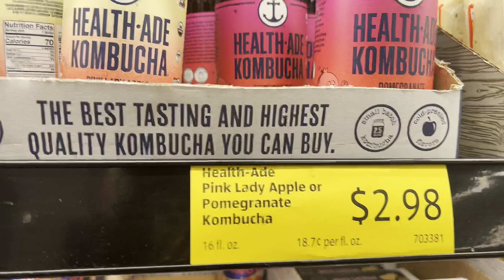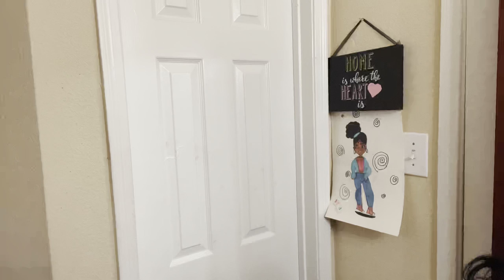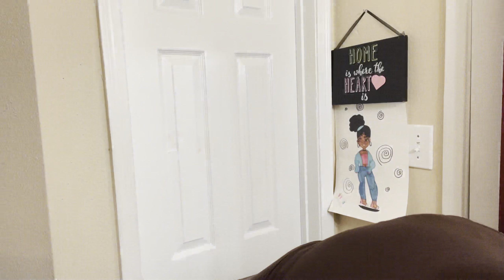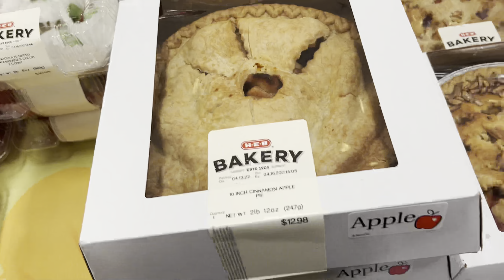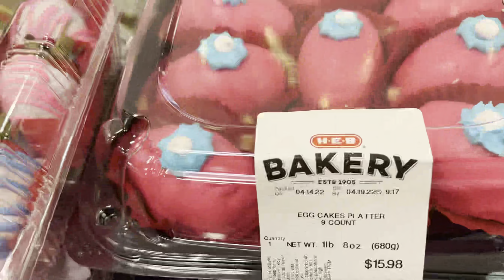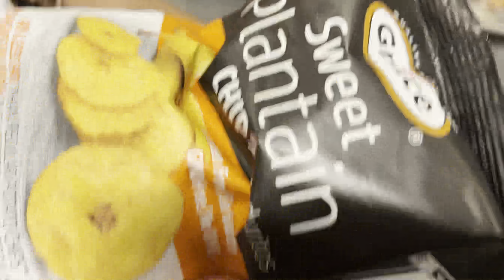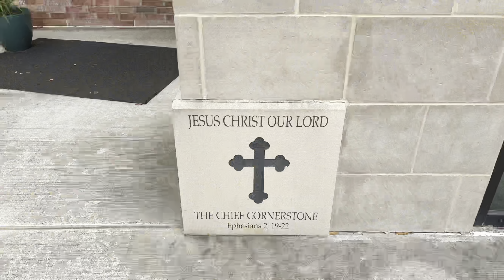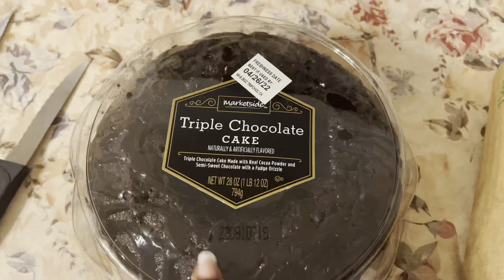I’M SICK & DON’T KNOW WHY | ZERO CARB BREAD | HOUSTON IS KNOWN FOR CHEATING | WHAT’S IN MY BAG |VLOG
Please use my code: EYESOFJESS for your first FREE 3,000 points! 💰

Love y’all! ❤️💋 I hope you enjoy this vlog! Just random moments from this past week, including some family time 😊

💋 M A K E U P
Foundation brush

Sorry babes but everything else is either mentioned in the video, at local stores or not linkable! ❤️❤️